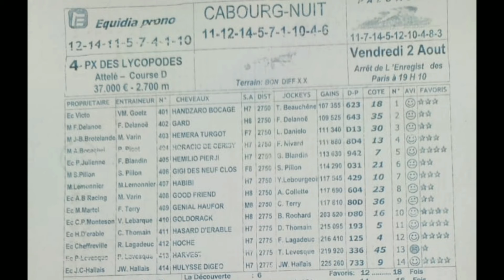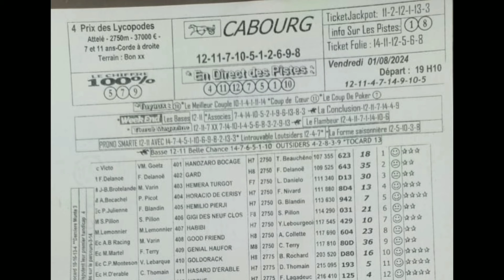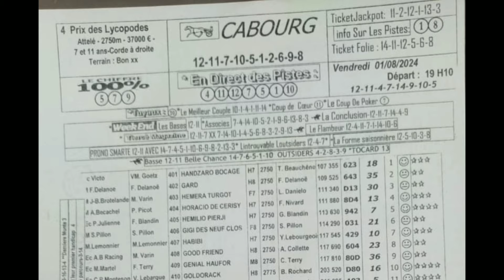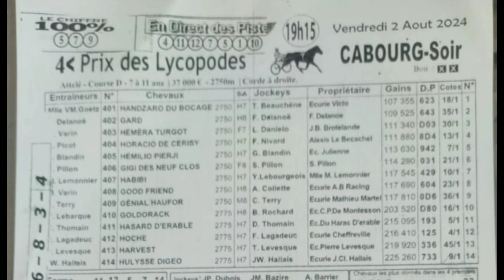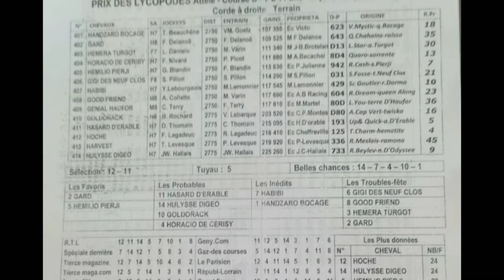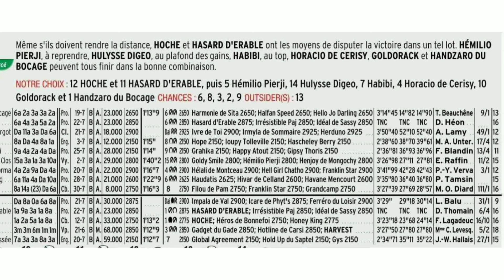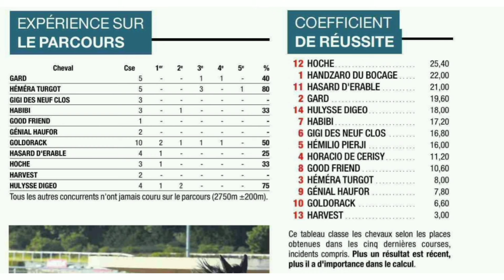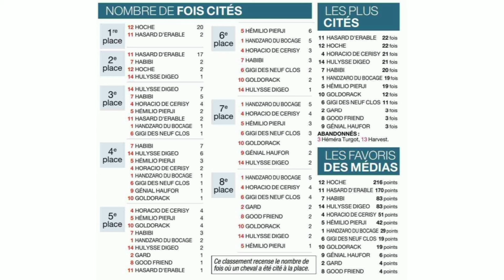CABOURG LE 02.08.2024 PROGRAMME QUINTÉ DU VENDREDI AVEC EXTRAIT JOURNAL INDISPENSABLE